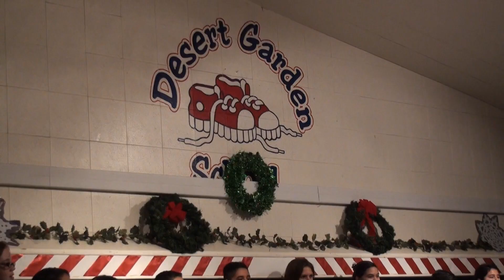RAW VIDEO: El Centro school celebrates Christmas with concert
Desert Garden School students showed off their Christmas spirit, singing updated Christmas carols on Tuesday.